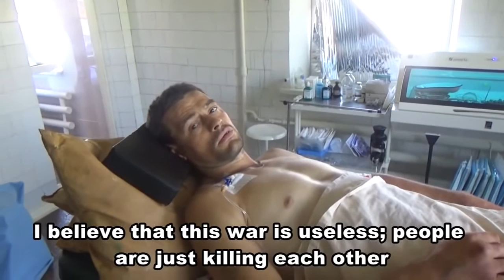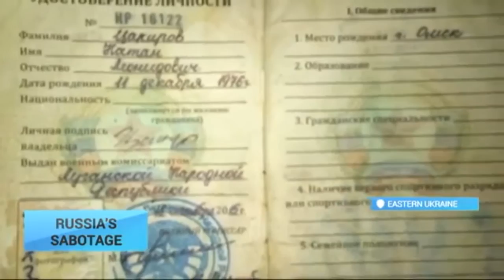Another Russian terrorist was captured in eastern Ukraine.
Security Service of Ukraine released video of interrogation of another captured Russian citizen fighting for terrorists against Ukrainian army

According to official data the soldier is referring to his name as Oleksiy Sedikov. 36-year-old reservist officer was born in Severodvinsk in Arkhangelsk region, that is northern Russia. Unofficial information provided tells Sedikov before being captured was commanding the 7th brigade of the so called armed forces of the Luhansk People's Republic terrorist organization.

In total, two terrorists were captured together with him on July 10-11, 2016. Third terrorist, also a Russian citizen from Omsk, died from injuries.